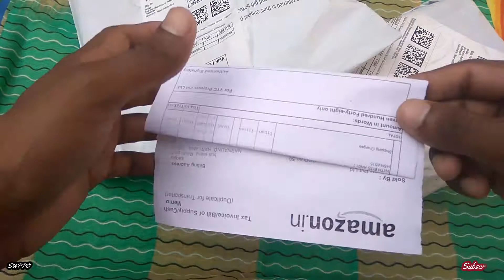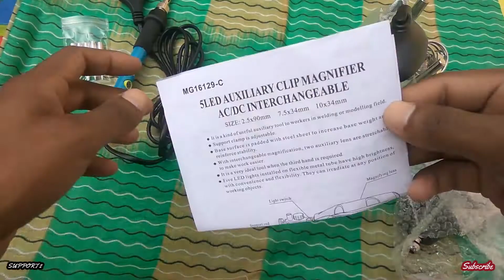Magnifying Soldering Iron Stand and Soldering Iron with 5 Bits 60W Adjustable Temperature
Helping Lista Hand Clip LED Magnifying Soldering Iron Stand 2.5X 7.5X 10X Magnifier
With 5 LED Lights installed on flexible metal tube have high brightness, with convenience and flexibility.
Base surface is padded with steel sheet to increase base weight and reinforce stability
It is very ideal tool when third hand is required0
Use 3 AA batteries Or External power (Input: AC100-250V, 50/60HZ, output DC4.8V, 500mA.
Package including 1 * Base Stand & LED Light 1 * 90mm Diameter Lens 2 * 34mm Diameter Lens 1 * Power Adapter 1 * User Manual

3D Cloud Soldering Iron with 5 Bits 60W Adjustable Temperature Electric Soldering Tool
the Soldering Iron Kit Comes with Power Switch Button and Temperature Adjustment Button, So It Can Be Freely and Easily to Turn On/off or Adjust the Temperature That You Need.
Soldering Iron Made of Iron Plated Tip and Stainless Steel, Ensure the Quality of the Products and the Properties of the Stability and Reliability.
60w Powered with Ceramic Heater Core, Fast Heating (2 Minutes About). Thermostat Range: 200°c-450°c.
5pcs Different Soldering Iron Tips for a Variety of Different Basic Soldering Jobs. Non-Slip Soft Rubber Handle for Maximum Comfort and Safe Soldering.